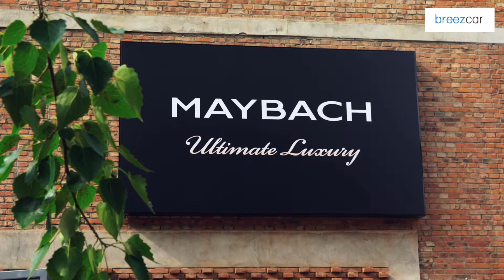Vision Mercedes-Maybach Ultimate Luxury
Découvrez la préfiguration du premier SUV électrique de Maybach dévoilé au salon de Pékin 2018.